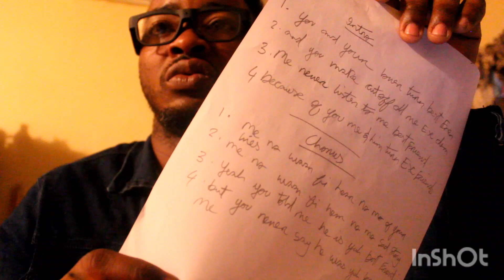Current State of Dancehall Episode 2 Song Writing tips 2023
2023 is the year to write different song choose new topic come out the box.

Thanks for subscring leave a comment let know  your  concerns about Dancehall music.

What do you love about it? what would you change? What do you dislike?